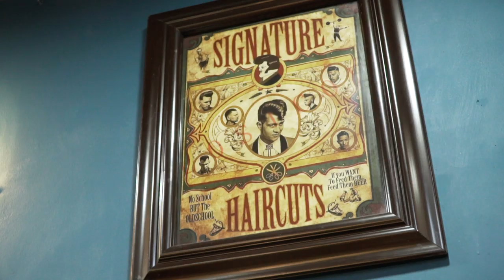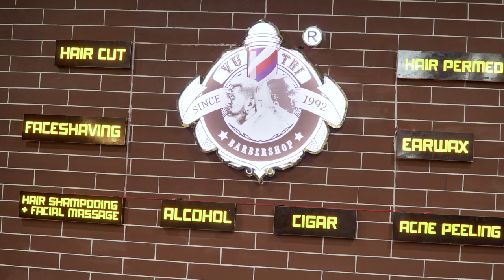Tattoo Hair Thầy Park Hang Seo | Đội Tuyển Việt Nam | Barbershop Vũ Trí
Hệ thống các chi nhánh - Không nhượng quyền tại TPHCM:
💢 Quận 3

💢Quận 4
271 Khánh Hội, Phường 5

175 Phan Đình Phùng, Phường 17